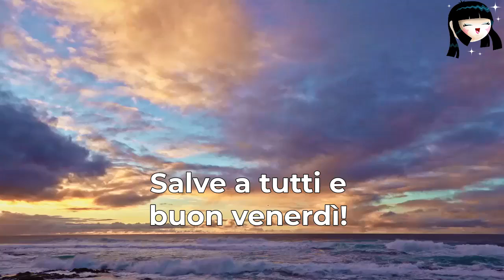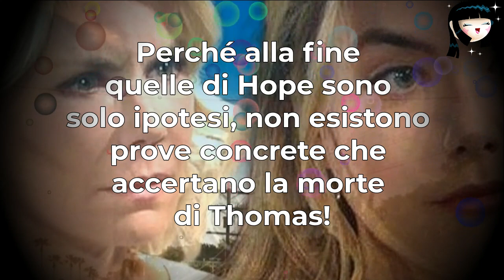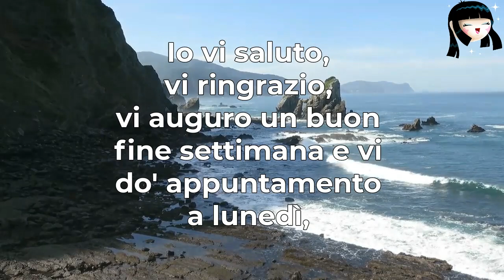HOPE VUOLE DI CONFESSARE L'OMICIDIO DI THOMAS: MA ACCADE UN IMPREVISTO! - Beautiful 8-13 Febbraio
Buon venerdì a tutti voi! Concludiamo la settimana con le anticipazioni di Beautiful, scopriamo insieme cosa succederà nelle puntate che vedremo dall'8 al 13 Febbraio! 😉